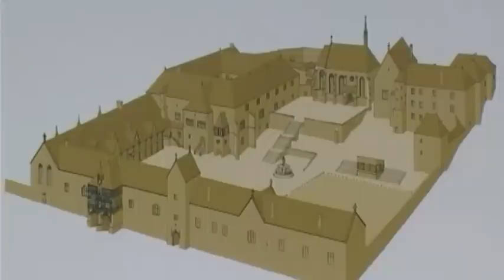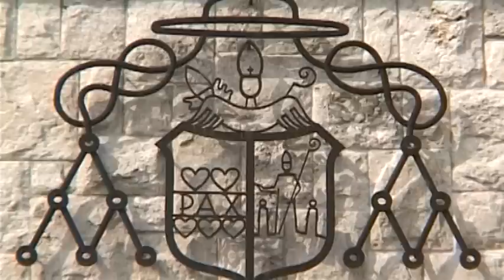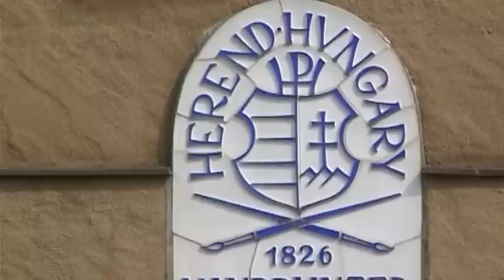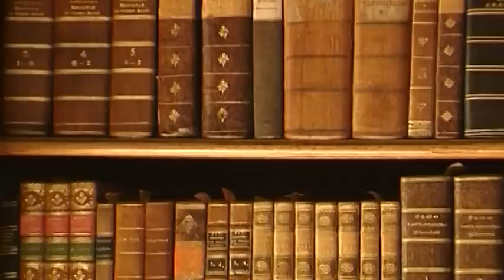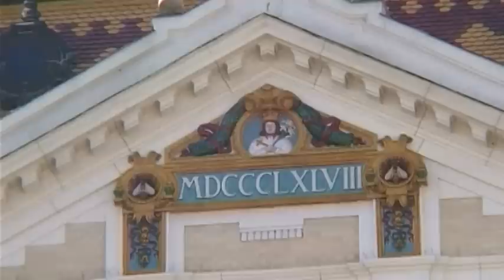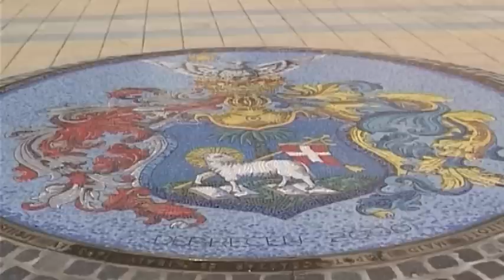Hungary Vacation Travel Video Guide • Great Destinations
Hungary is a small country in the heart of Europe carrying a thousand year old past. Beside one of the continent’s most beautiful capitals, Budapest, most of the tourists are curious about the Puszta and the traditions of horse keeping. But how much more can Hungary offer! There are the beaches of Balaton, the warm lake of Hévíz, the cave spa of Miskolctapolca. Then there is the Dunakanyar with Szentendre, Visegrád, and Esztergom with its many monuments, the castles of Keszthely, Gödöllő, Fertőd, the forts of Eger, Sárospatak, Sümeg. Vineyards in Tokaj, Villány or Badacsony, lovely cities like Pécs, Sopron, Kőszeg, Eger. Gentle hills, temples and lookout towers, forests, museums and rivers, fine cuisine and good programs.